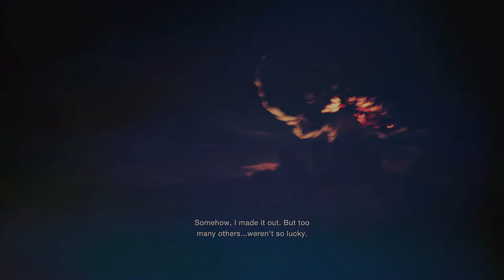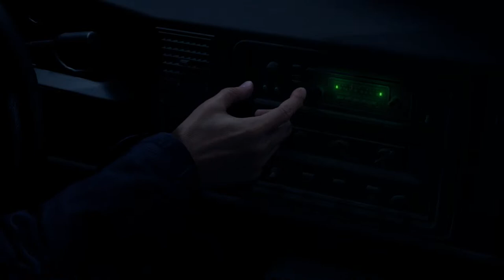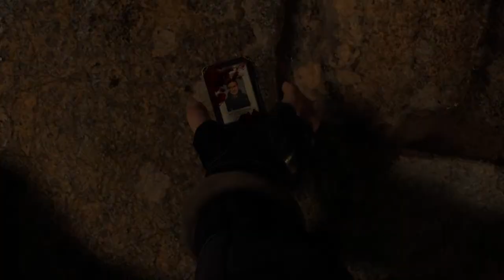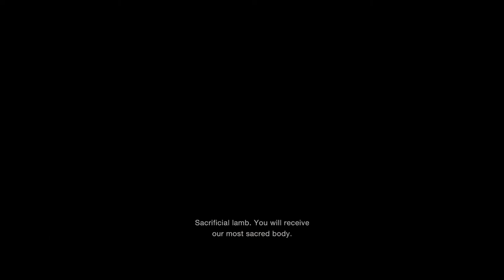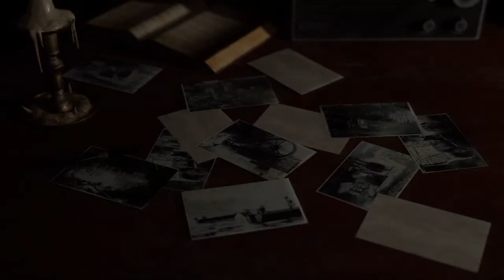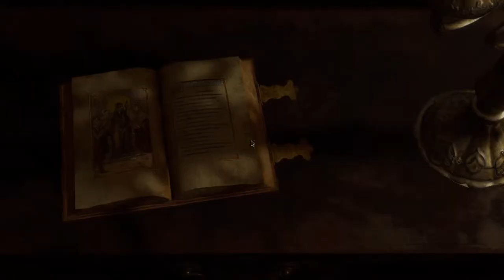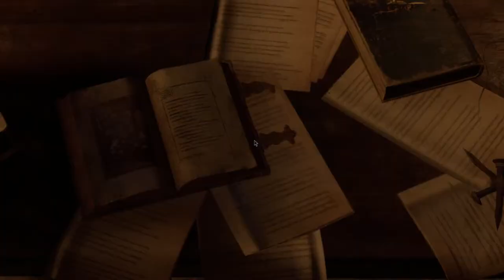Nestle Plays Residsent Evil 4 Remake (Part 1)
Long time gamer and a long time RE fan finally plays the RE4 Remake!